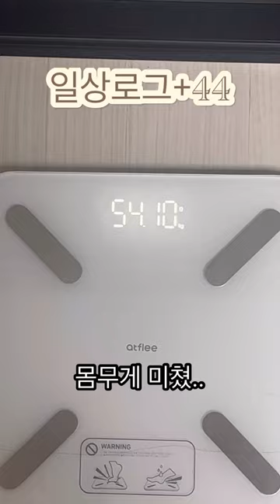오늘응 Day-44입니다 [양배추계란전, 초코쿠키, 우유, 짜장면, 초당옥수수아이스크림, 풀바셋, 헬스]